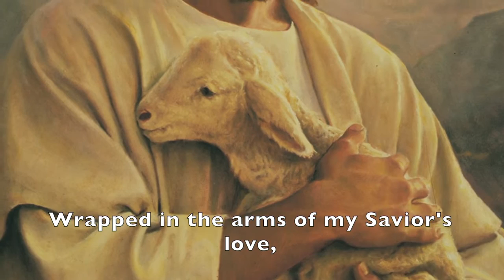LDS Primary Songs - I Know That My Savior Loves Me